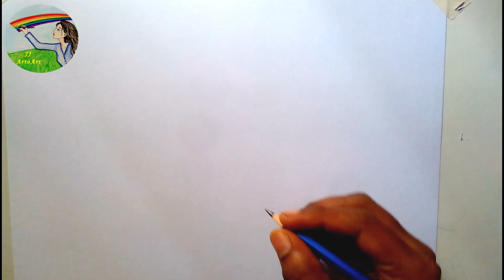How to draw a Horse step by step | Pencil Shading Drawing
In this Video we are Going to Draw A Realistic Horse. I Hope you will Like This Video.

Materials used:
Camlin HB pencil for lighter shade, 10B pencil for darker shade.